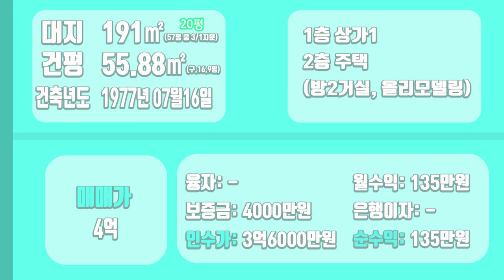[하팀장]대구상가주택매매 대구 A급상권 두류동 "광장코아" 매매가 4억에 월세도 잘나온다! 공유대지라는 아쉬운점은 있지만 한번 보시죠^^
-대구 A급 상권 바로 두류동 광장 코아 위치한 매물입니다.
대지는 지분, 건물은 개별분할 되어있는다는 점!

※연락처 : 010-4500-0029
※카카오톡 ID : 45000029 (검색)
※해당영상 매물번호:260422

▶소재지 : 대구광역시 두류동 490-7
▷면적 : 대지 191㎡ 중 66.12㎡ / 연면적 55.88㎡

▶거래형태 : 매매
▷거래예정금액 :4억
▶중개대상물의 종류: 상가주택

▷사용승인일 : 1977년07월16일(20년2월 2층 리모델링)
▷주차대수 : -

▶방향[주 출입구 기준] :북서
▷입주가능일 : 2022년04월27일이후 협의가능
▶방수[근린생활시설 미포함] / 욕실수 : 방 2개 / 욕실 2개

▷관리비[청소비용,승강기 유지비용 등] : 매월 약 200,000원 예상

◆대표:沈民貞
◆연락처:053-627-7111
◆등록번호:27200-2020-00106